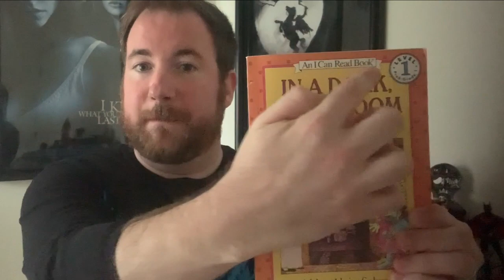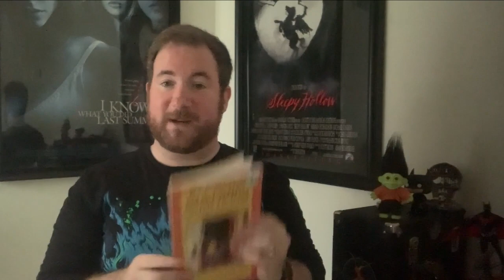Top 5 Friday: Children's Books!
Many thanks to my special guest for being a part of the show! If you'd like to be a part of Top 5 Friday, lemme know in the doobly-doo, or hit me up on Twitter!